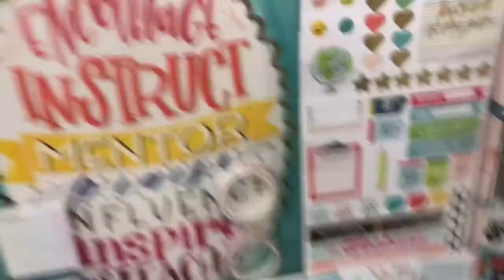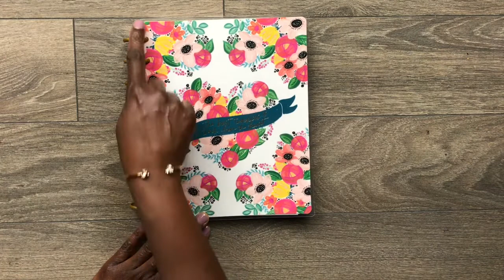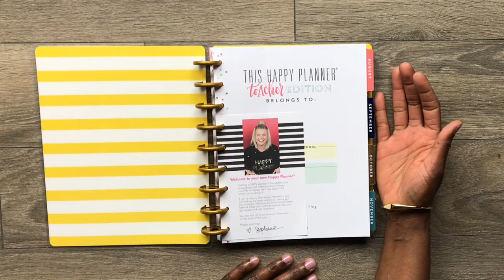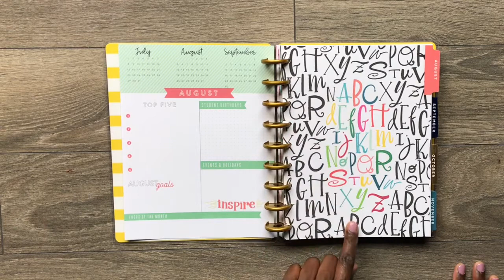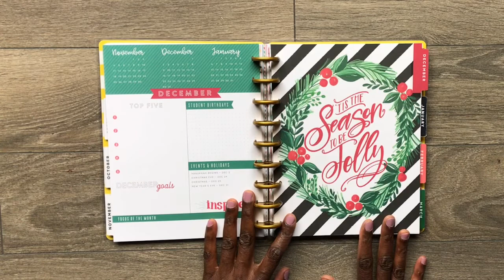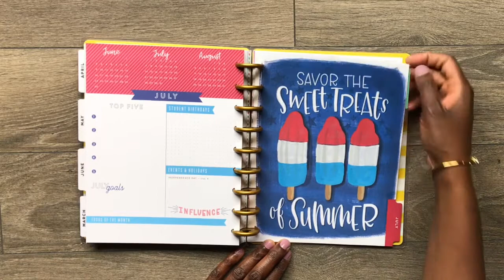2018 - 2019 Teacher Happy Planner Unboxing & Walkthrough + Accessories Haul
In this video I do an unboxing and walk through of the Happy Planner Teacher Planner, 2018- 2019 Edition.